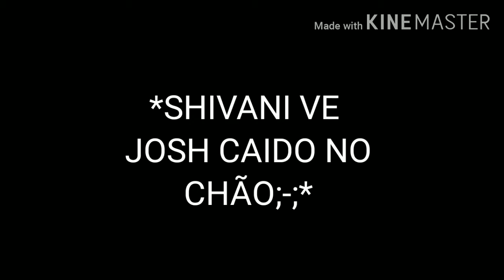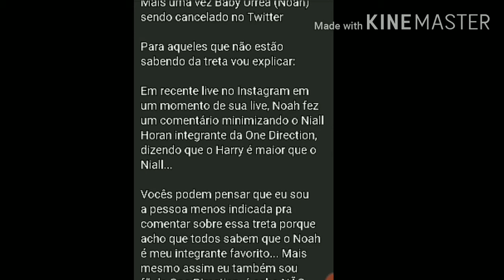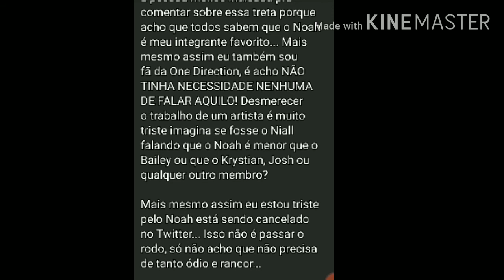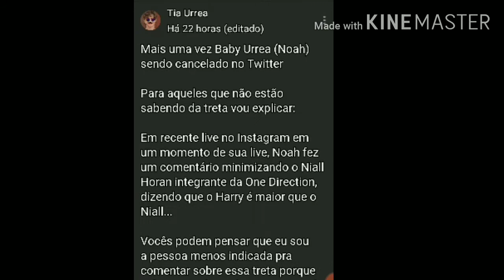LIGAÇÃO UNITED ... JORNAL DA TIA LOUKAMAA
CRÉDITOS DA LIGAÇÃO: ANA LOUKAMAA ... AGORA MEU JORNAL EU INVENTEI :)